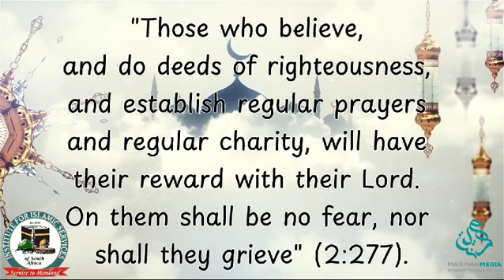THE QURANIC ASPECTS OF HELPING OTHERS PART 6